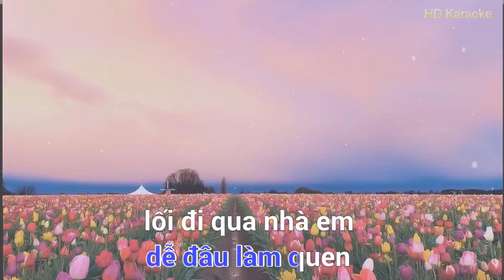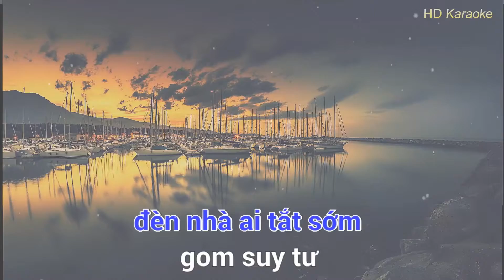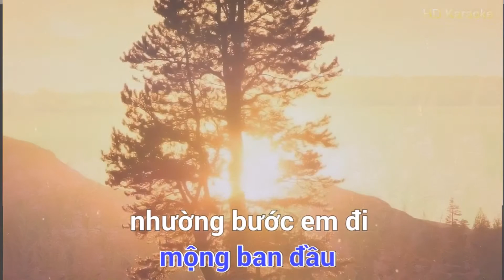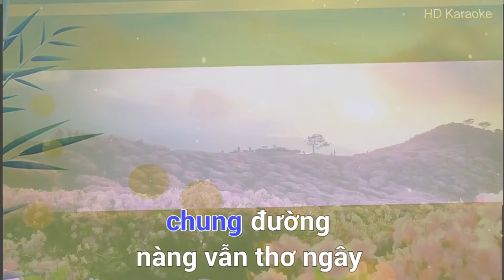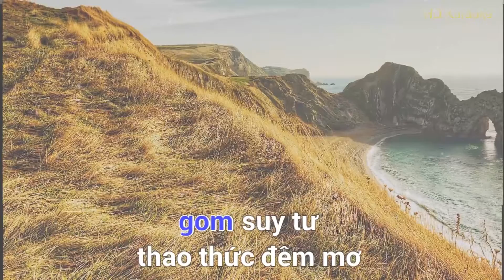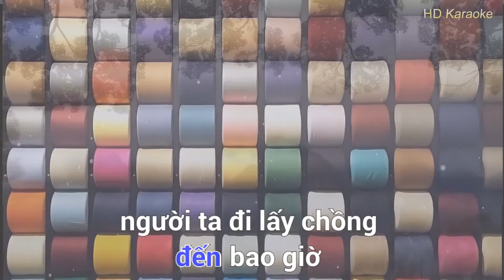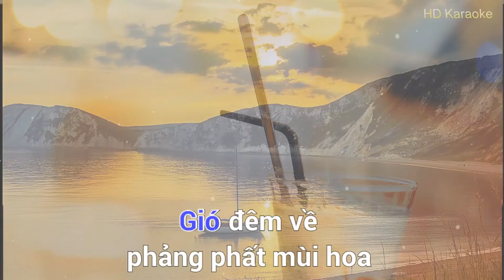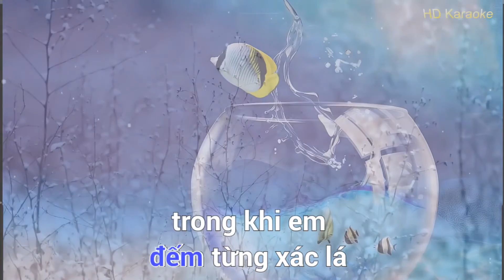Karaoke tân cổ ║ Gặp nhau làm ngơ ║ Karaoke midi 🎤